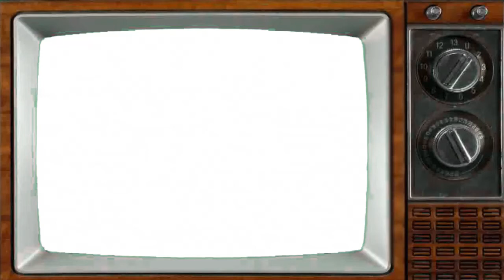G-Student น้องมีน สาขาบางแค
26 ปีแห่งความเชื่อมั่น ศูนย์วิชาการที่มีนักเรียนสอบเข้ามหาวิทยา­­ลัยได้มากที่สุดในประเทศ ♥♥